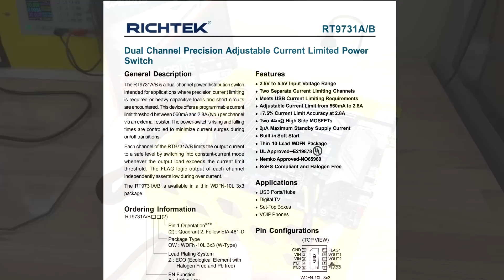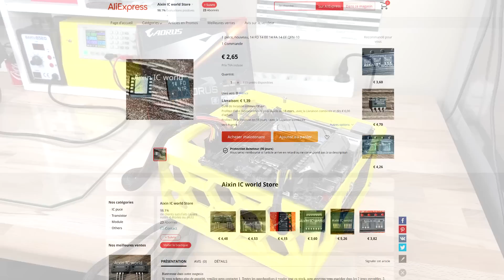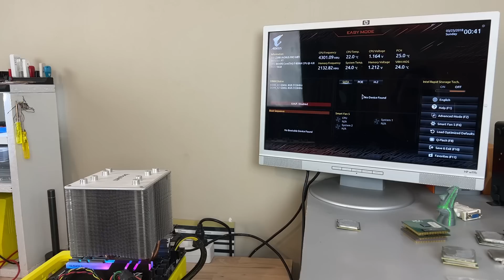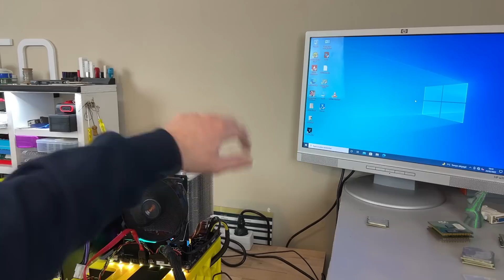Non, elle n'est pas morte !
Bonne nouvelle, la Aorus Z390I fonctionne !
J'ai (difficilement) réussi à retrouver le composant HS, et on se retrouve pour voir le résultat.

○○○○○○ Ce que j'utilise le plus ! ○○○○○○
Station à air chaud
Fer à souder

Et non, je ne propose pas de service de réparation !